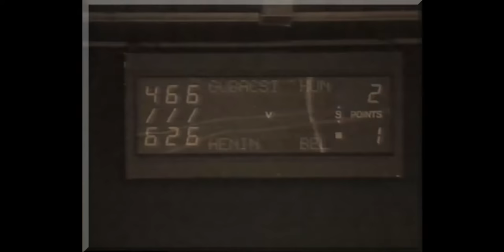RETRO | Justine Henin plays Les Petits As 1995 final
Rare and exclusive footage of Justine Henin playing in the Les Petits As 1995 final!